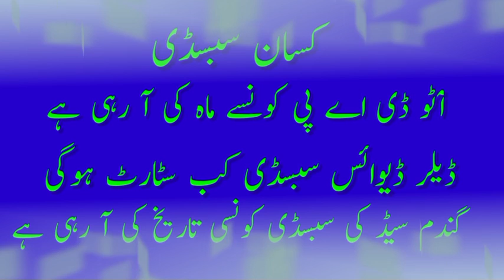DAP subsidy new update today | Auto DAP subsidy news | Wheat seeds subsidy new update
Gandum seeds subsidy news | DAP subsidy verification | Telco subsidy new update | Dealer device sub

DAP subsidy new update today | DAP subsidy started | Wheat seeds subsidy pending  | Potash SOP MOP subsidy update